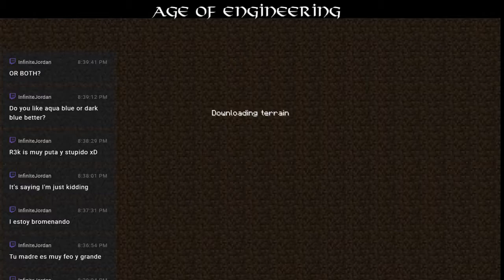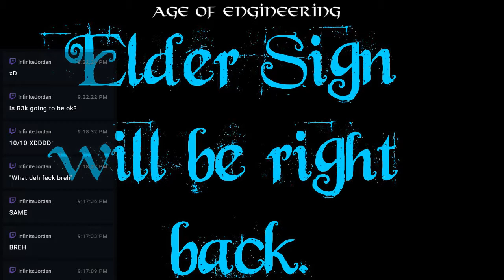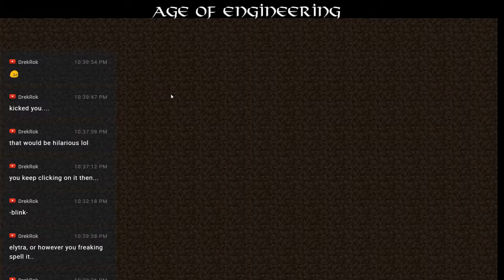Age of Engineering :: Automating Circuits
Gelloigammer1234:

Our Other Members:

Micklos1, badnaga, Xersos, Angel&Demon